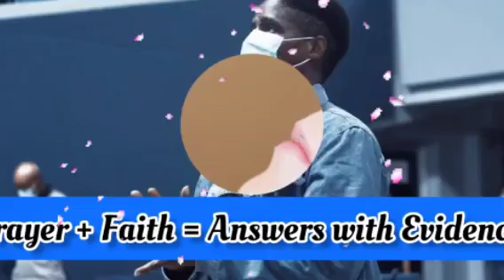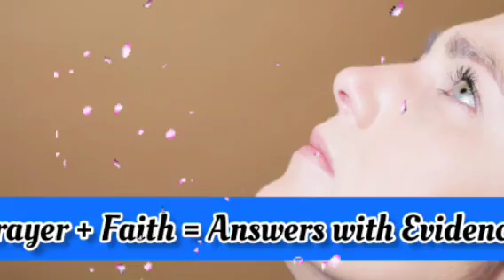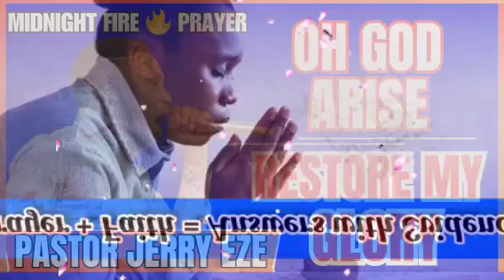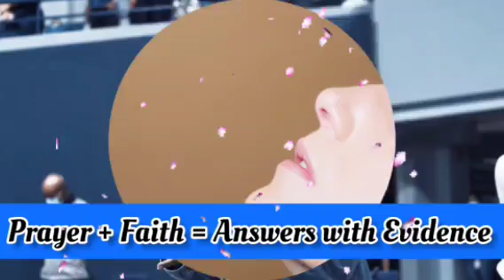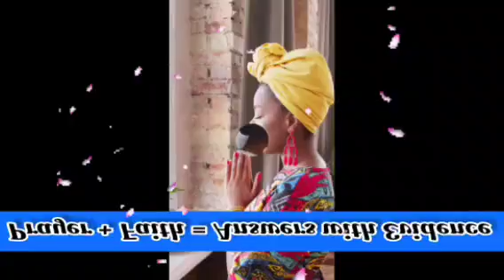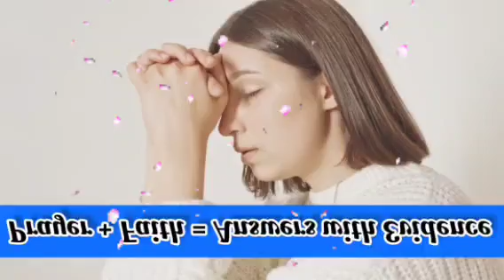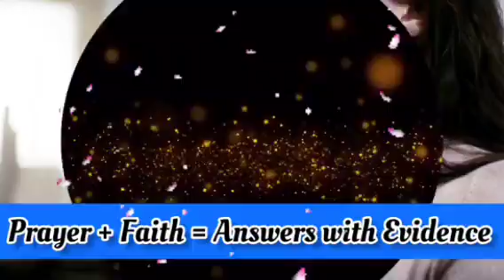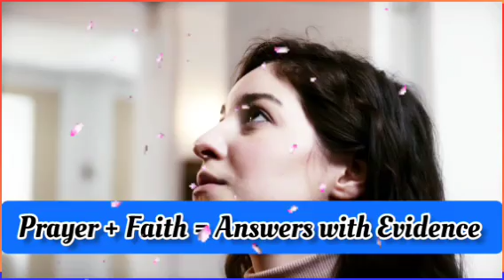"Oh God Arise, Restore My Glory" Pastor Jerry Eze Midnight Prayer and Prophetic Declarations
Pastor Jerry Eze powerful midnight prayer " Oh God Arise - Restore My Glory. (Mi